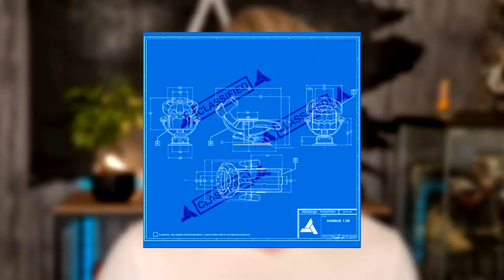L'ANIMUS pour les NULS | Assassin's Creed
Si vous êtes sur cette vidéo c'est que vous avez déjà joué au moins une fois dans votre vie à Assassin's Creed et que, comme tout fan de jeux vidéo qui se respecte, vous êtes tombé amoureux de l'Animus, une machine qui permet à n'importe qui de revivre les mémoires de n'importe quel individu. Mais pouvez-vous vous targuer de réellement en connaître le fonctionnement ? Toutes les versions de l'Animus ne permettent pas les mêmes choses, certains modèles ne permettent de revivre que de façon linéaire la mémoire de ses ancêtres.
Dans cette vidéo vous découvrirez les dessous de cette machine, véritable fantasme ultime d'un•e gamer•euse, qui a permis à Ubisoft de justifier le contrôle d'un avatar alors que vous êtes avachi dans votre canapé. Bonne vidéo 🍻

🖊 Ecriture : Auré
🎥Tournage : Auré
💻Montage : MaxFull